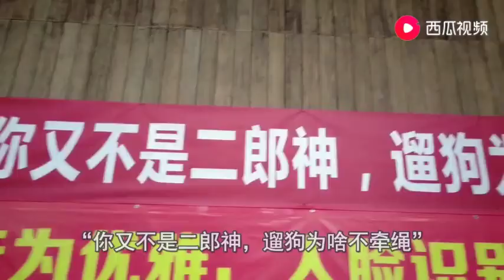琪琪带雯雯去一个神秘的地方，女生必去，顺便还吃了一顿好的